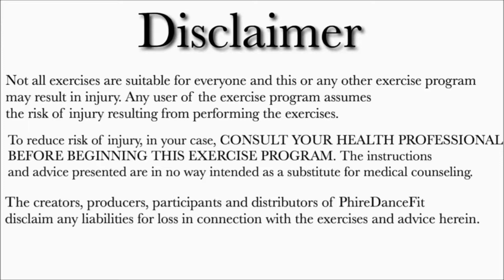Finesse (feat. Cardi B) - Phire Dance Fitness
Finesse by Bruno Mars (Cardi B)
Dance Fitness Routine
Choreographed by Saphira.
Dancers: Saphira S and Amrahu I

Filmed Hollywood, CA